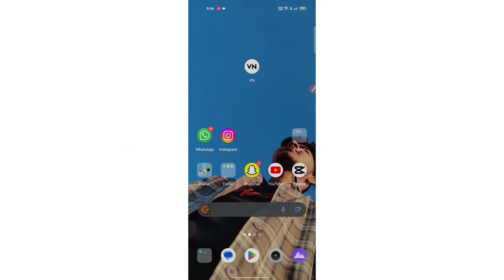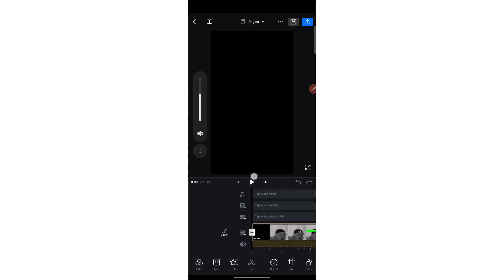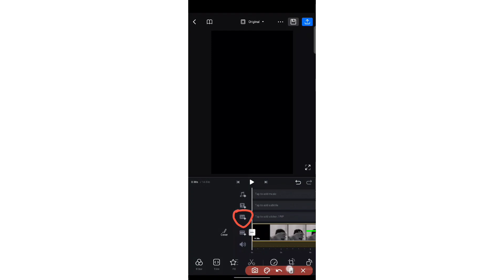Instagram Trending Reels Editing | Apne Dil Se Mera Haq Mitane Lage Reels Editing | Just One Click 🔥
Hey Guy's

Topic
instagram trending reels editing telugu
instagram trending reels editing Malayalam
instagram trending reels editing 2024
instagram trending reels editing capcut template
instagram trending reels editing app
instagram trending reels editing kannada
vn code template reels
vn code
vn code kaise use kare
vn code template reels trending
vn code template punjabi song
vn code kaise banaye
vn code video editor
vn code se video kaise banaye
vn code template
vn code scan kaise kare
vn qr
vn qr code video
vn qr code kaise banaye
vn qr code video editing kaise kare
vn qr code template
vn qr code scan kaise kare
vn qr code filter
vn qr code photo editing
vn qr code video editing tamil
vn qr code trending
vn qr code trending reels
vn qr code video editing instagram reels
vn template download
vn template
vn template code
vn template reels
vn template download trending
vn template video editing
vn template qr code
vn template for travel reels
Vn template download link
vn template how to use
one photo reel instagram
one photo reel video editing
one photo reel
one photo reels editing
one photo reel video editing capcut
one photo reel idea
one photo reel video editing alight motion
One photo reels kaise banaye
Instagram one photo reels kaise banaye
one photo se reels kaise banaye
trending reels
trending reels songs on instagram
trending reels tamil
trending reels 2024
trending reels songs 2024
best template for vn video editor
vn new trending video editing
how to use template in vn video editor
how to create template in vn app
vn video editing template code
vn app video template download
vn best trending video editing
vn video editing new trending template
vn trending video editing code
template for vn video editor
vn photo video editor templates
new trending video editing capcut template
vn trending template download
trending photo video editing vn app
vn shake photo video editing templates
instagram trending reels vn template
vn template for instagram reels
how to download template for vn app
vn video editor new trending effect
vn new trending video editing tutorial
vn video editing effects download
instagram trending video template
vn code template reels video editing
trending lyrics video editing vn
instagram trending reels template
love template for vn video editor
instagram trending reels vn template code
how to edit vn video editor trending reels
instagram trending reels editing templates
vn instagram trending video editing
vn new trending video editing short video
how to use capcut template in vn app
background effect for video editing templates
how to make trending capcut template video
how to add background effect in vn video editor
how to edit new trending video in instagram
best vn code template
how to make trending reels
vn trending template qr code
instagram trending song vn code
instagram trending reels editing qr code
instagram love reels editing
instagram trending reels editing iphone Medium volume
best video editing for instagram reels Medium volume:
instagram trending reels editing templates Medium volume
New trending instagram reels video editing
instagram trending reels editing copy paste
new trending video editing instagram reels name
best editing app for android instagram reels
how to make trending template reels on instagram
how to edit reels for instagram in vn
instagram trending reels editing template download
how to make qr code for instagram account
how to edit instagram trending reels zoom effect
instagram trending reels editing after effects
instagram trending texture reels video editing
how to edit viral instagram reels in capcut
how to edit trending reels in premiere pro
how to edit new trending couple video in instagram